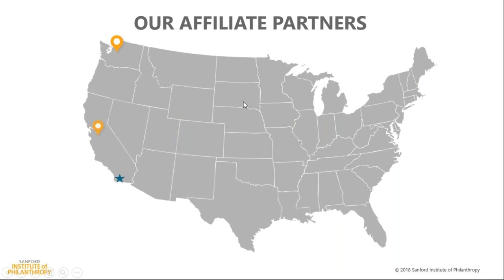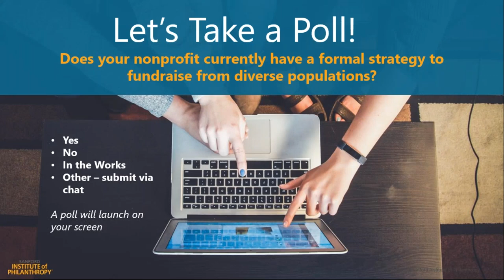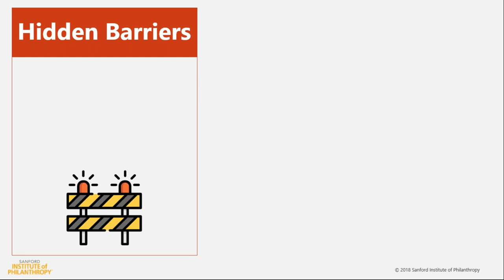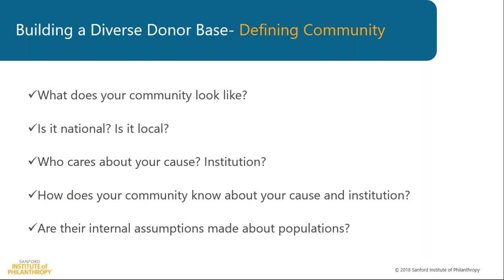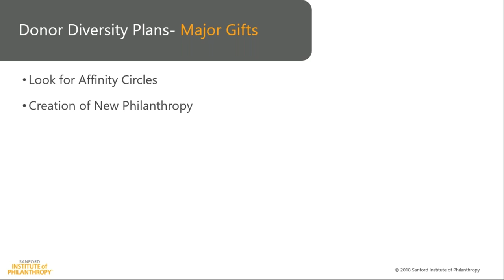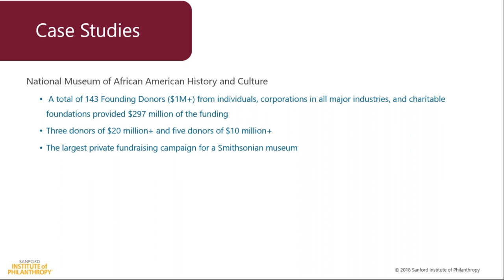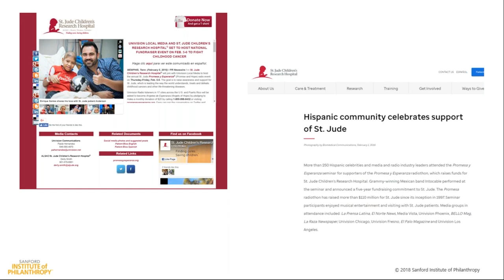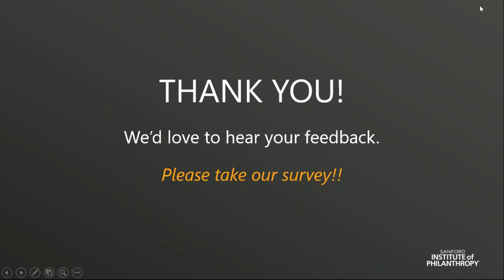Diversity, Equity, and Inclusion in Philanthropy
How often has your senior staff raised concerns about the lack of diversity in your leadership? Staff? Donors?

This webinar will provide strategies for you and your team to go beyond discussing diversity to create a culture of comprehensive diversity in your nonprofit. Presented by Armando E. Zumaya*, Vice President Development, Goodwill Industry, you will learn:

- How to attract the right people: Discover simple tactics to actively recruit and retain diverse staff, board members, and donors.
- Success stories: Review real case studies of comprehensive diversity in philanthropy.
- How to develop an action plan: Discuss techniques to identify diverse circles of influence amongst your donors and prospects.

About Fundraising Academy: Fundraising Academy Cause Selling Education helps nonprofits and fundraisers significantly increase their fundraising capabilities and the impact they have in their communities through a proven contemporary curriculum presented by world-class nonprofit leaders and best-in-class faculty.

Fundraising Academy is a nonprofit education initiative of the National University. National University is breaking barriers in education. Through Whole Human Education™, their innovative approach to student success, NU reshapes higher education for busy adults and working professionals.

*Speaker's titles, jobs, and organizations may have changed since the recording of this video. For the most updated information, we encourage you to find them on LinkedIn.